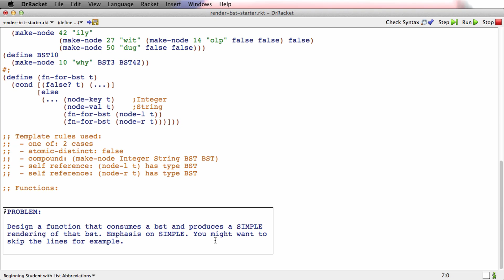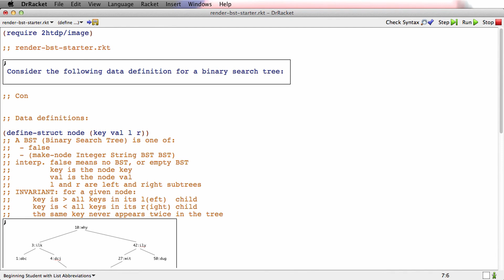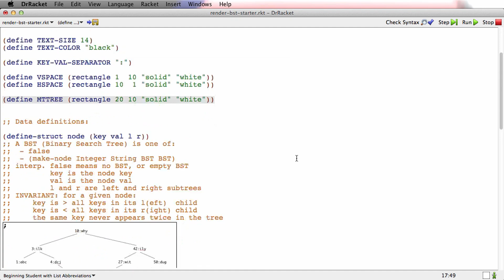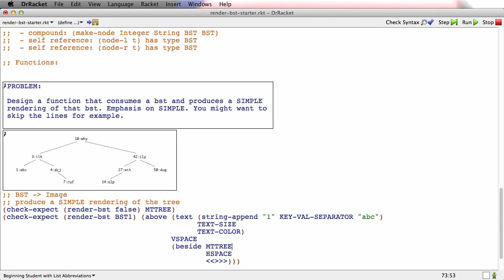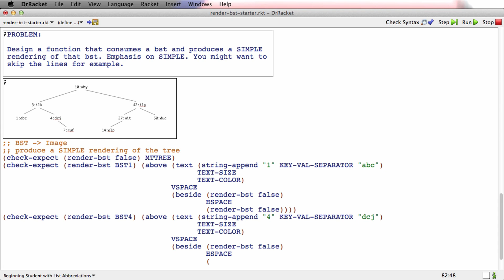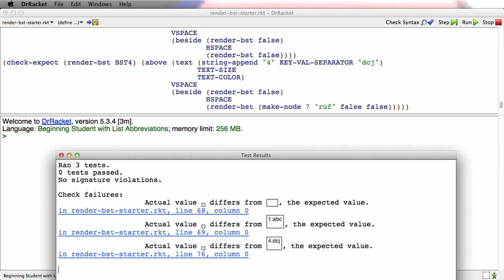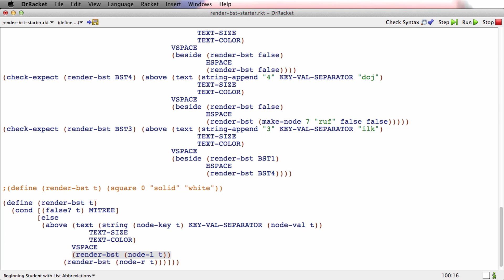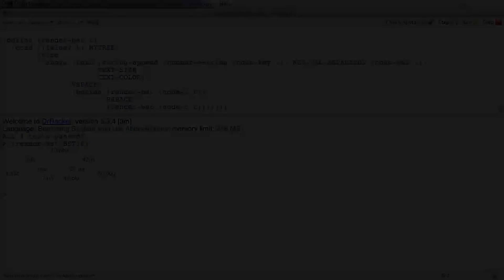UBCSPDXXT215-V017100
SPD2x_2015_BSTs_6_0.mp4